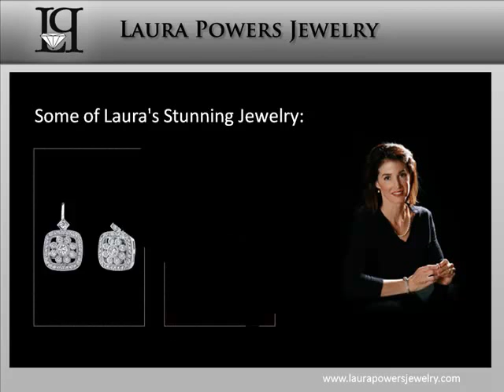Laura Powers Jewelry - Custom Jewelry Atlanta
Laura Powers Jewelry, a custom jeweler in Atlanta offers the highest quality certified diamond, sapphires and colored stone jewelry at really affordable prices.